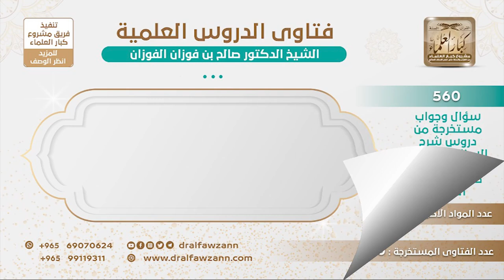[158 -560] هل يصح النكاح من بنات اللقطة أي بنات الزنا؟ - الشيخ صالح الفوزان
-"السؤال: هل يصح النكاح من بنات اللقطة أي بنات الزنا؟
إذا كُنَّ صالحات إيش المانع؟ إذا كن صالحات فلا مانع ولكن الأولى أن الإنسان يتجنب، ربما يتعدى إليها شيء من أخلاق أمها أو أمهاتها ربما يكون هناك وراثة، فيتجنبها، أما الصحة فهو يصح إذا كانت صالحة فهو يصح.
للاشتراك في قناة الشيخ صالح الفوزان
سؤال وجواب من شرح السنة للبربهاري ( 560 ) مقطع

للاستفسار والإقتراحات والدعم
رئيس الفريق
لمشروع كبار العلماء